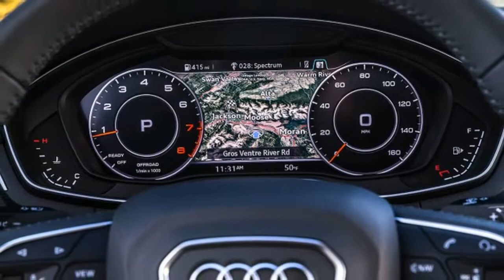An Outback for architects 2017 Audi A4 Allroad First Drive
There are crossovers – big SUV-like things that give people the commanding view of the road they crave so much – and then there are crossovers. Lifted wagons in the vein of the Subaru Outback are arguably the crossover archetype, but they've become the exception, not the rule. That's where the Audi A4 Allroad fits in. Like its predecessor, the 2017 Allroad is a rather good-looking alternative to a mid-size SUV.

The A4 Allroad is again based on the lovely A4 Avant, a wagon that isn't sold in America. The Allroad has a slightly raised suspension compared to its overseas counterpart, slightly higher-profile rubber, standard two-tone paint, roof rails, fender flares, lower body cladding, and a grille with vertical slats to emphasize the rugged point. And for reasons that no automotive purist has ever been able to derive, the look totally works.

You can have a two-tone Allroad in one of 13 colors with gray trim along the bottom and the fenders. Or, pay an extra $1,000 on top of the cost of metallic paint and you can opt for one of five monochrome color schemes. In either case, you'll get a handsome, aggressive front end; 18-inch five-spoke wheels; standard Xenon or optional LED lighting up front; and LED lighting in the rear. The rear blinkers have a standard swiping effect borrowed from the R8, and the same sequential motion is applied to the front turn signals on models with the optional all-LED headlights. It's a party trick, but a neat one .

We'd be hard pressed to think of an interior that Audi has screwed up recently, and the latest A4 has a particularly good one that translates well to the Allroad. No matter the trim you choose, you'll get your choice of dyed leather, including the requisite brown to best showcase the Allroad's rugged intentions. The level o